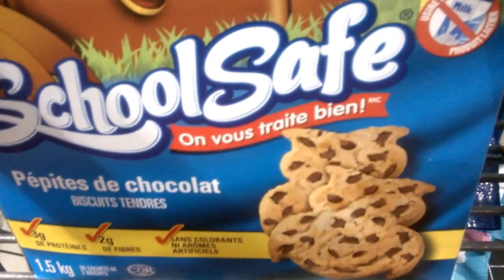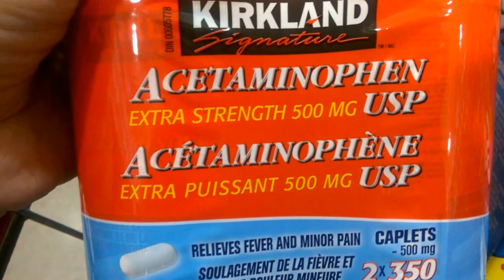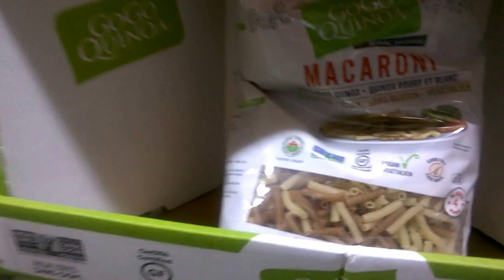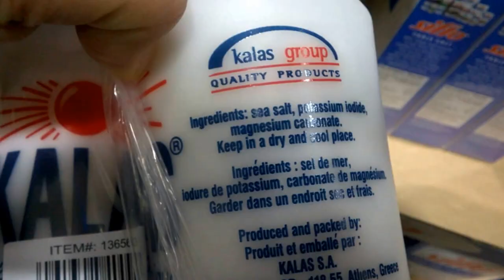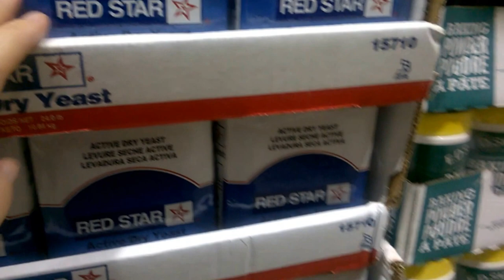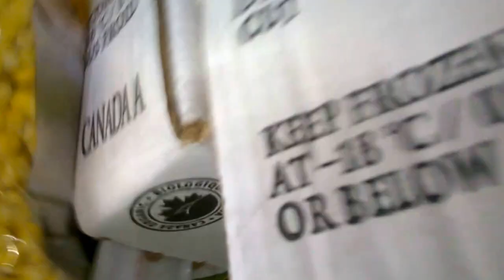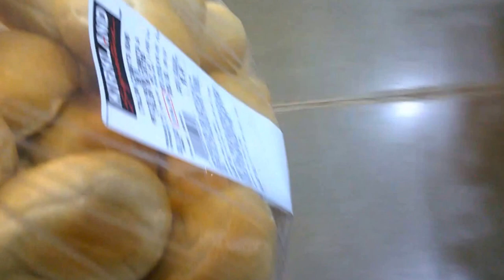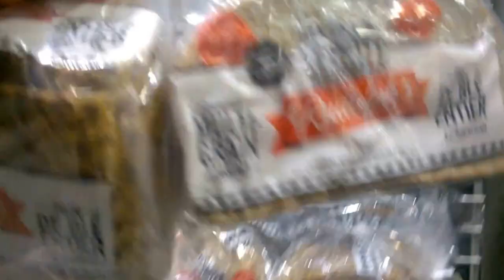Цены на сумки MICHAEL KORS, COACH и обзор продуктов из Костко! 🛒Торонто